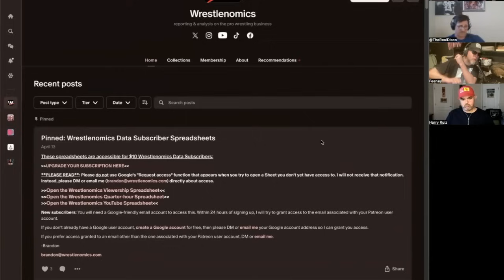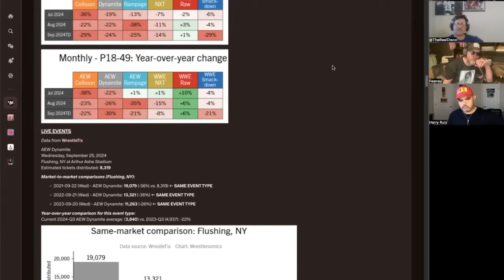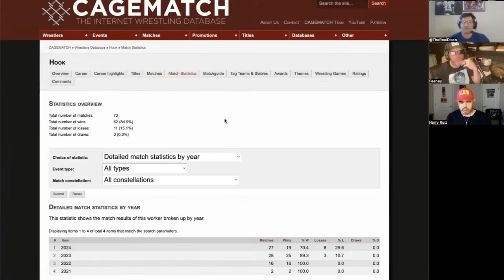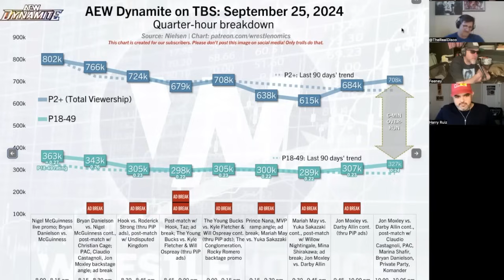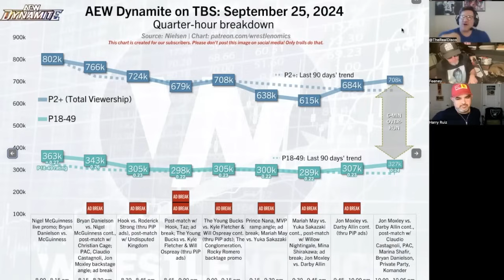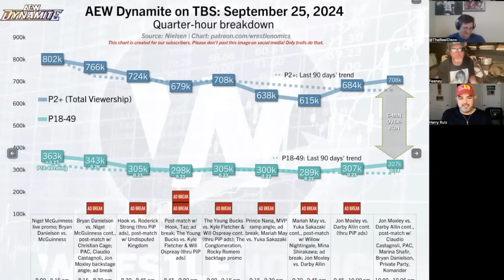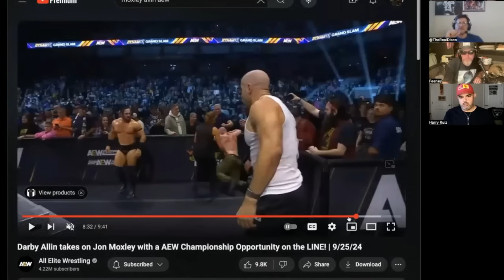Konnan & Disco review AEW Dynamite - Grand Slam 2024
CLICK 'JOIN' TO BECOME A CHANNEL MEMBER FOR EXCLUSIVE SHOW CONTENT